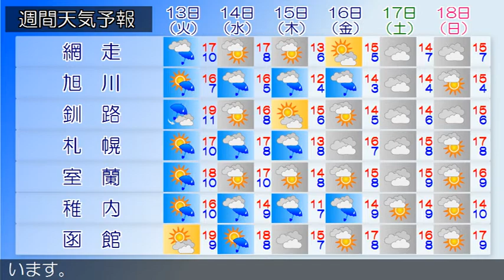2020/10/11 北海道地方の天気予報 夕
石狩・空知・後志地方では、１２日にかけて濃い霧による交通
障害に、１２日は落雷や突風、ひょう、急な強い雨、強風に注
意してください。
時の天気は、晴れまたは曇りとなっています。
晴れとなっています。
時の天気は、晴れとなっています。
時の天気は、曇りまたは晴れとなっています。
渡島・檜山地方は、渡島・檜山地方の１１日１５時の天気は、
曇りまたは晴れとなっています。
胆振・日高地方は、胆振・日高地方の１１日１５時の天気は、
晴れまたは曇りとなっています。
宗谷地方は、宗谷地方の１１日１５時の天気は、晴れとなって
います。